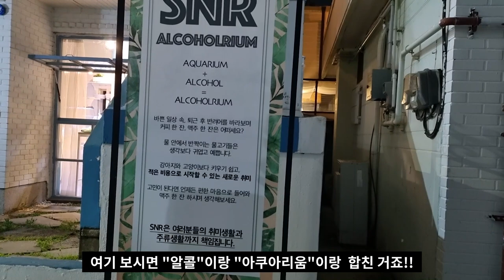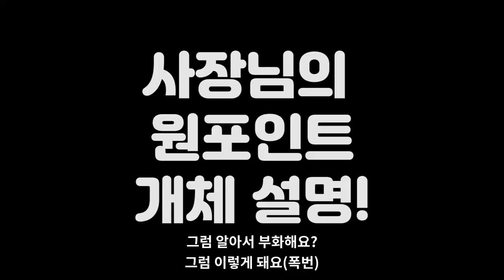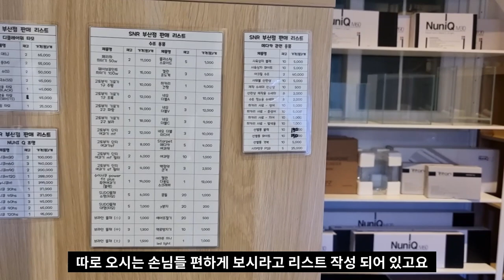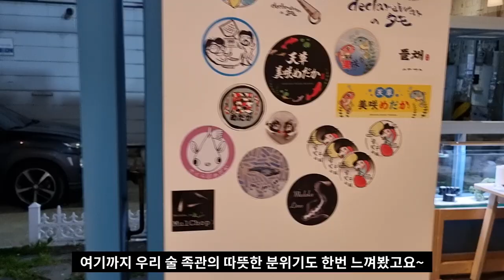술파는 수족관이 있다고해서 찾아가봤는데 경악을 금치못했습니다. 국내유일의 술족관 방문기 (부산 SNR 방문기)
물고기파는 수족관과 술을 파는 수족관이 만났다?
메다카 파는 술집, 술파는 수족관
SNR 부산점을 소개합니다!